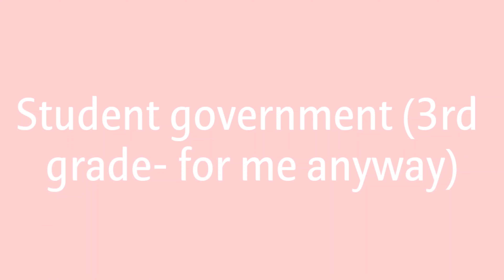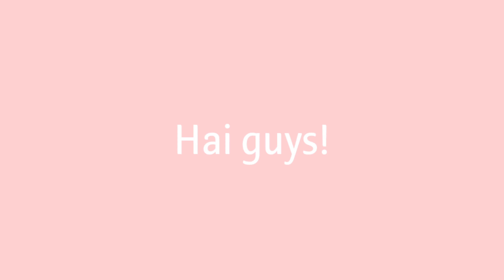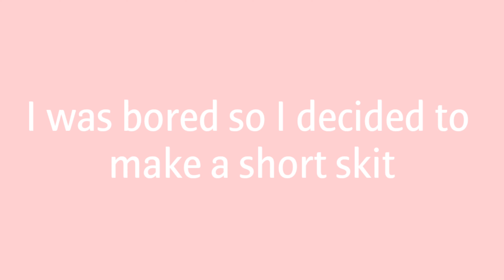SCHOOL portrayed by AJPW!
Heya guys! Welcome back! I hope you enjoyed this video, and I hope you are staying safe! I love ya'll 💙